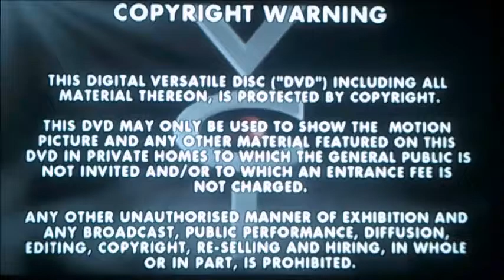DVD Opening to Teachers Series Two UK DVD Disc Three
This is the DVD Opening to Teachers Series Two Disc Three and Here's the Order!

1. Copyright Warning
2. VCI DVD Logo
3. Channel 4 Logo
4. DVD Menu
5. First Few Seconds of Teachers Series Two